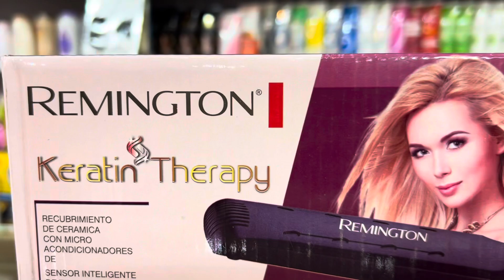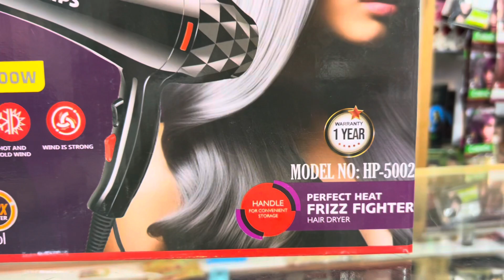Best Hair Straightener In Pakistan | Remington Hair Dryer & Straightener | Philips Dryer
YouTube Search

Remington hair dryer
Remington hair straightener
Remington hair dryer price in Pakistan
Remington hair straightener price
Remington hair dryer review
Philips hair dryer
Philips hair straightener
Philips hair dryer machine
Philips hair dryer review
Philips hair dryer price
Philips hair straightener review
Best hair straightener
Best hair straightener in Pakistan
Best hair straighteners at home
Hair straighteners reviews
Hair straightener machine
How to use hair straightener
How to buy hair straightener
Hairstraighteners in Pakistan
Hair straightener price
Hair dryer machine
Hair dryer use for women
Hair dryer uses
How to buy hair dryer
Hair dryer review
Mr Ubaid